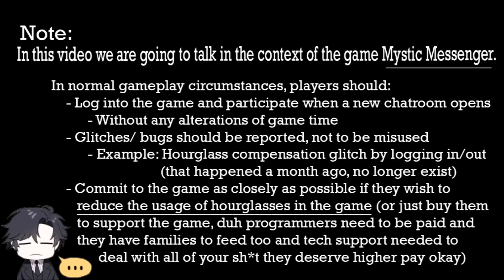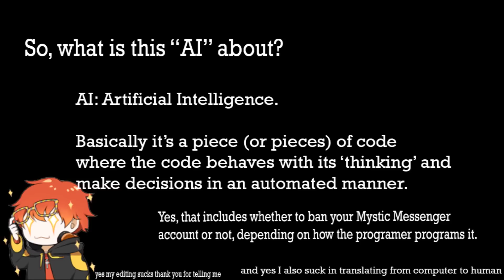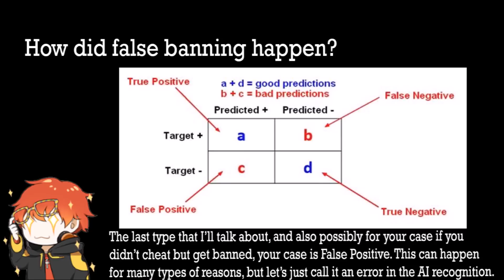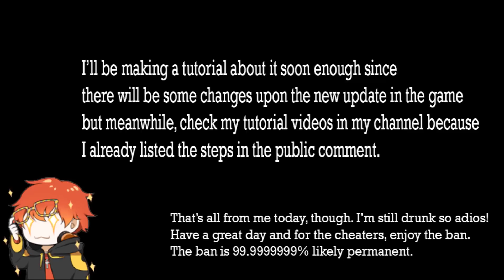The Rumor Came Out: Does the Free Period is Ending? Mystic Messenger Banning explained!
The title says it all, contents are explained in this 5-minute video!

I ALSO WANT TO DECLARE THAT I DON'T OWN THE GAME MYSTIC MESSENGER (CHERITZ OWNS IT) AND I DON'T WORK FOR CHERITZ, AND I AM NOT ENDORSED BY ANYONE.

For my other Mystic Messenger tutorials, it's compiled in this tutorial playlist

PLEASE READ THROUGH THE COMMENTS SECTION BEFORE ASKING A QUESTION. Much appreciated.

- What is Free Period? What is Banning?